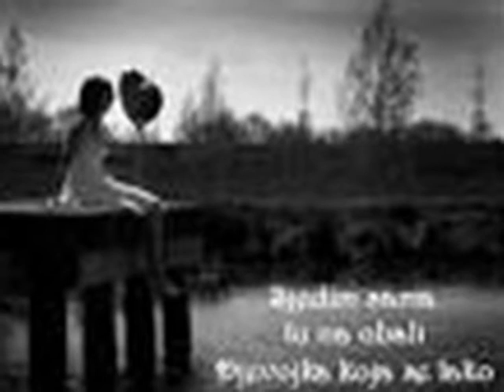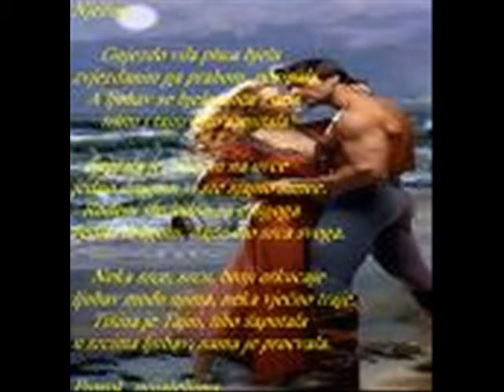KEMO I AJLA....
zaljubljeni do usiju xD